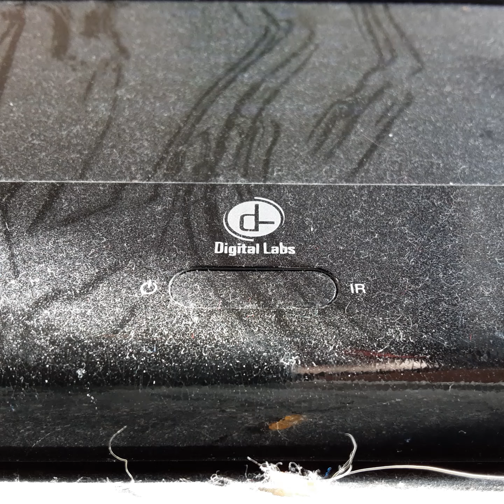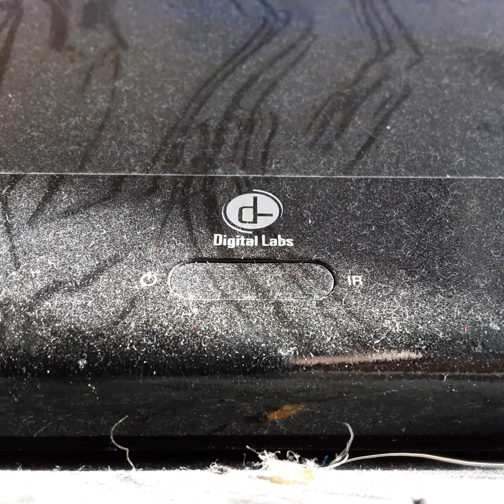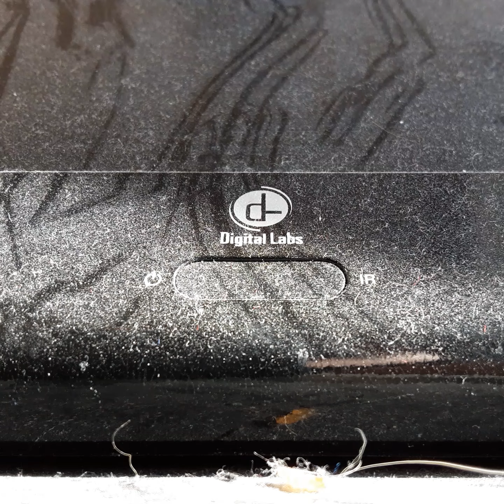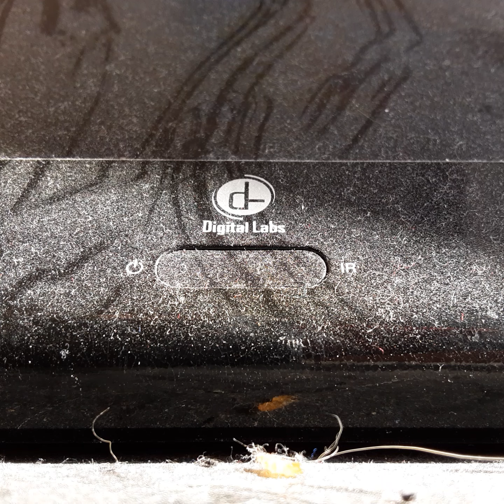Opening To The Incredible Journey 1994 VHS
From 1994
Buena vista & Walt Disney Productions Presents The Incredible Journey Rex Alan Walt Disney Produced By Walt Disney
Color 59%
Rated G